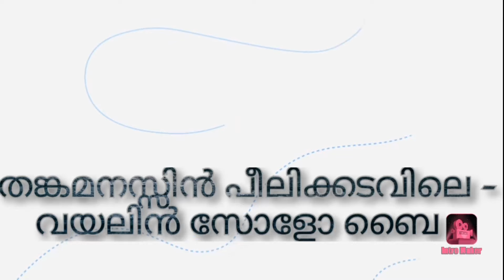THANKAMANASSIN PEELIKKADAVILE - VIOLIN SOLO - BY : GOPIKRISHNAN A.J.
MALAYALAM FILM SONG .